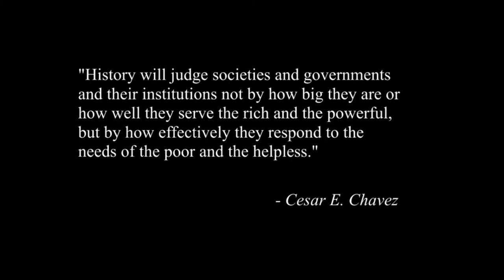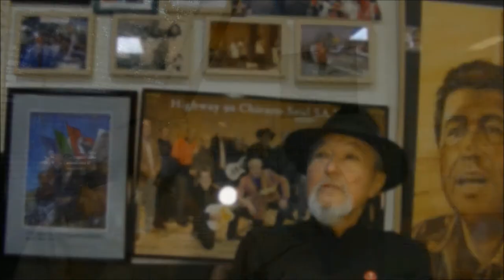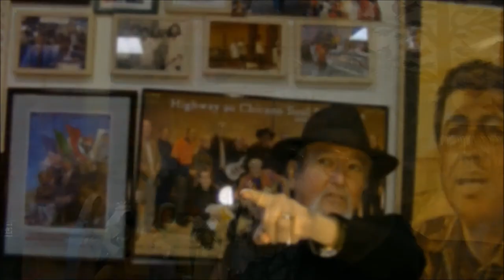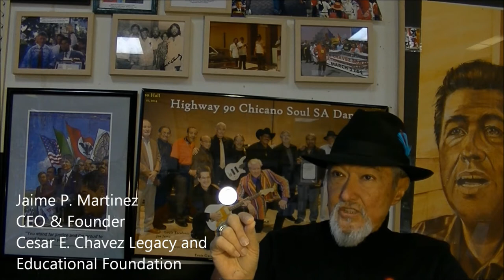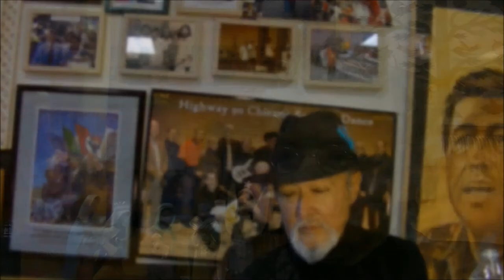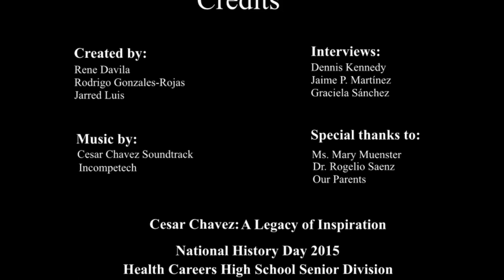Cesar Chavez: A Legacy of Inspiration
This documentary was created for a National History Day project in 2015 by Rodrigo Gonzales-Rojas, Rene Davila, and Jarred Luis. This project placed 3rd at Health Careers High School for the category of group documentary. This documentary focuses on Cesar Chavez as a leader and the leaders he inspired. We would like to give special thanks to our interviewees Dennis Kennedy, Jaime P. Martinez, and Graciela Sanchez.